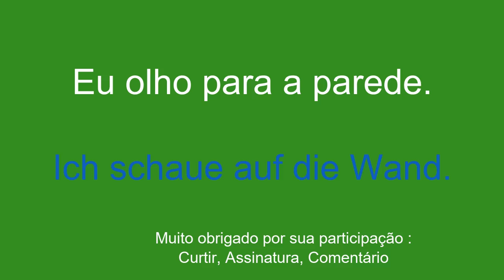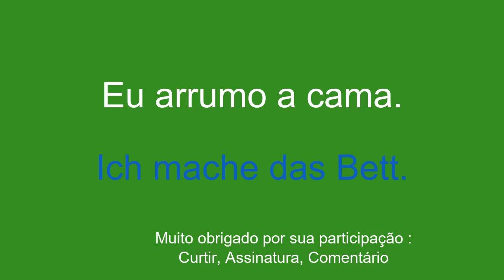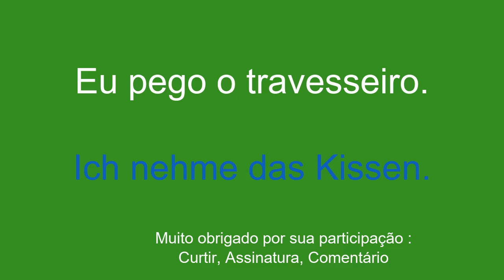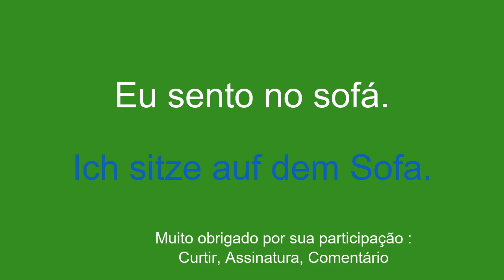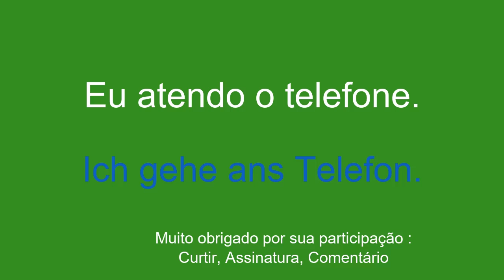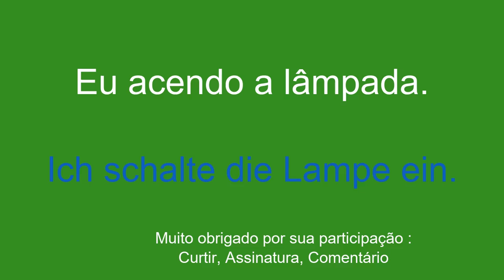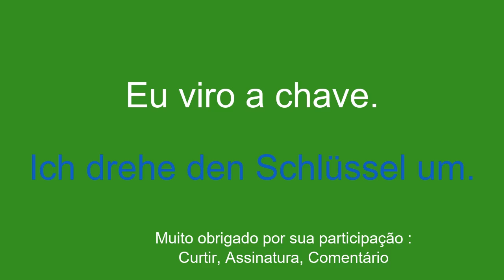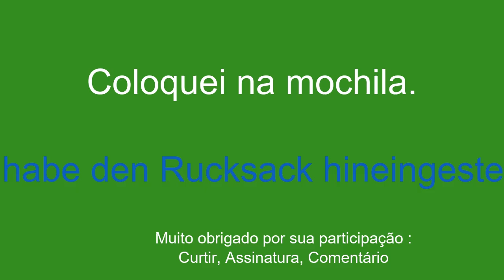8 minutos de vocabulário para aprender alemão